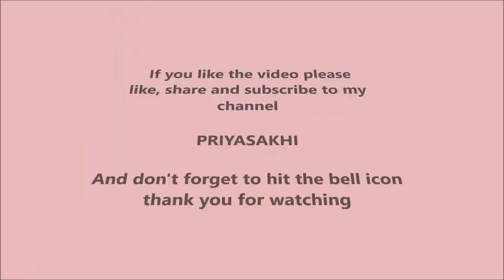Parda Biryani/Chicken Parda Biryani/Potli Biryani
Parda Biryani is a special type of biryani which tastes awesome. Gives a great aroma when you open the outer layer and looks yummy.

Must try it when you have special guest for lunch or dinner. They feel very much surprised when you open it and serve this biryani in front of them.
Follow the steps explained and mention your opinion in the comments section.